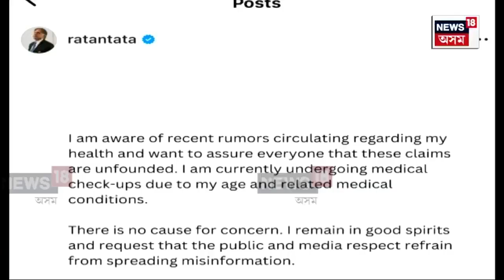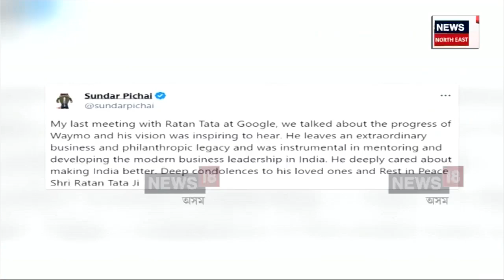Ratan Tata Passed Away | দেশবাসীক শোক সাগৰত ডুৱাই ইহ সংসাৰ ত্যাগ কৰিলে ৰতন টাটাই। N18V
Ratan Tata Passed Away |  দেশবাসীক শোক সাগৰত ডুৱাই ইহ সংসাৰ ত্যাগ কৰিলে দেশৰ উদোগীক খণ্ডৰ মহীৰূহ ৰতন টাটাই। লগে লগে যেন অৱসান ঘটিল ভাৰতৰ উদ্যোগিকৰণৰ এক স্বৰ্ণীল অধ্যায়ৰ।  মুম্বাই ব্ৰীছকেণ্ডি হাস্পতালত শেষ নিশ্বাস ত্যাগ কৰা বিশিষ্ট উদ্যোগপতিজনৰ ৱাৰ্লিত সম্পন্ন হ’ল অন্ত্যেষ্টিক্ৰিয়া। গৃহমন্ত্ৰী অমিত শ্বাহৰ পৰা উদ্যোগপতি মুকেশ আম্বানীলৈ দেশৰ বিভিন্ন ক্ষেত্ৰৰ অসংখ্য গুণমুগ্ধই ভাগ ল’লে আধুনিক ভাৰতৰ স্বপ্নদ্ৰষ্টাগৰাকীৰ শেষকৃত্যত।